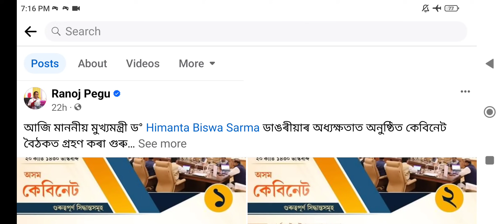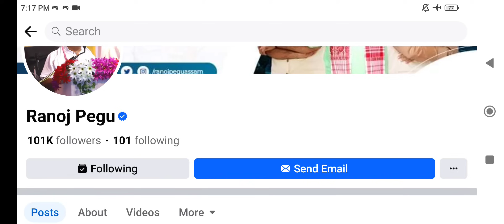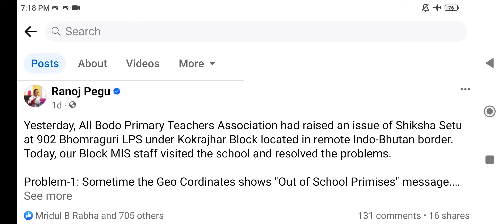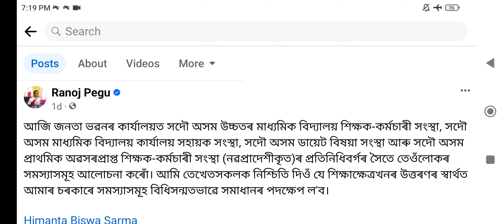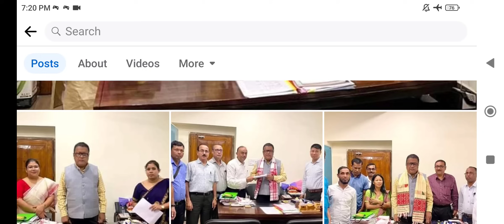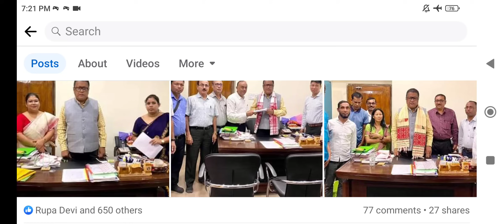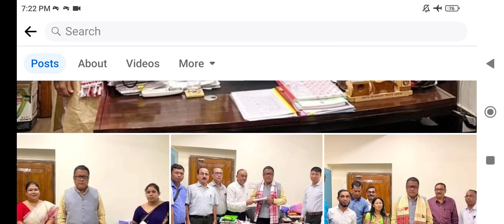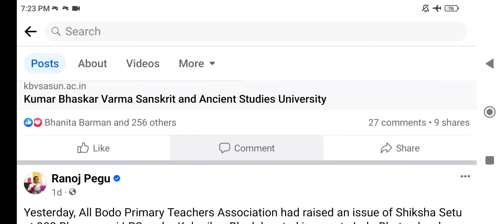শিক্ষামন্ত্ৰীৰ গুৰুত্বপূৰ্ণ বক্তব্য